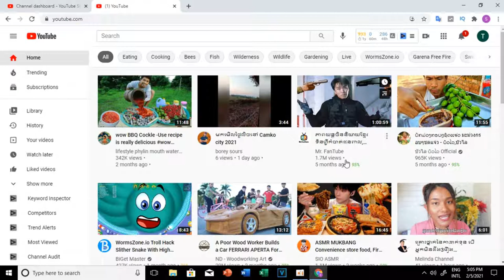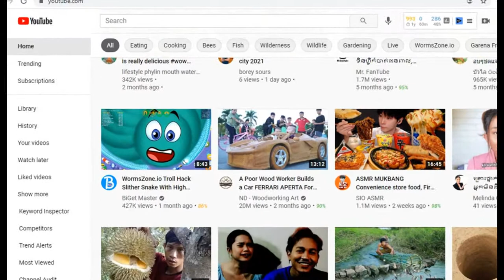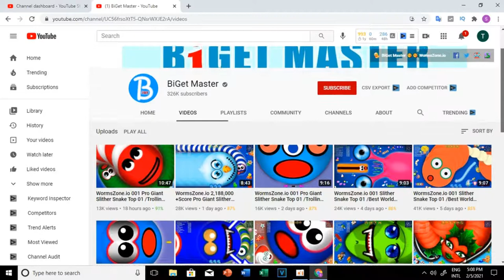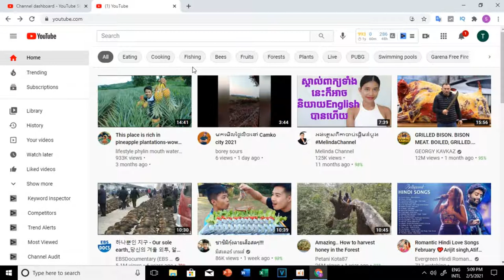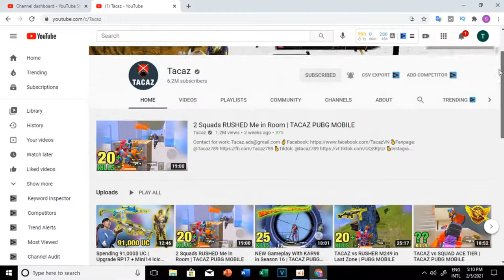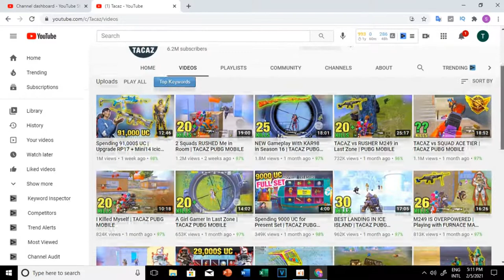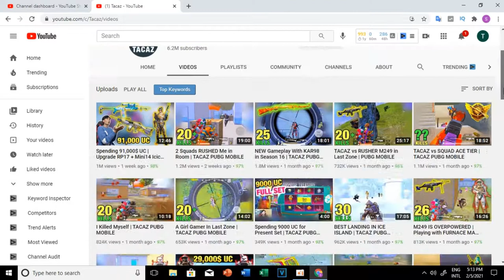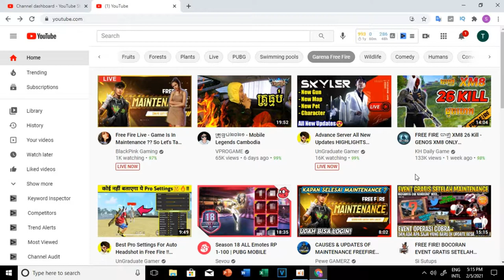គន្លឹះរកលុយពីរ Game រាប់ពាន់ដុល្លារ,ទិចនិចទាញចំណូលពីរ Game $$$$$, រកលុយពីរការលេងGameTeam Vlogger kh